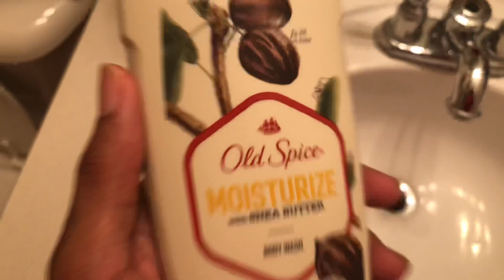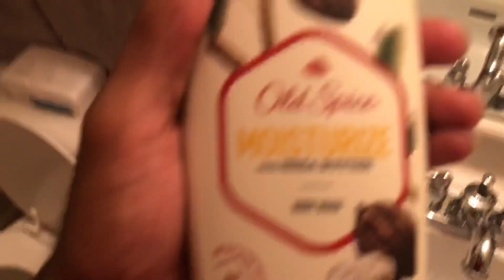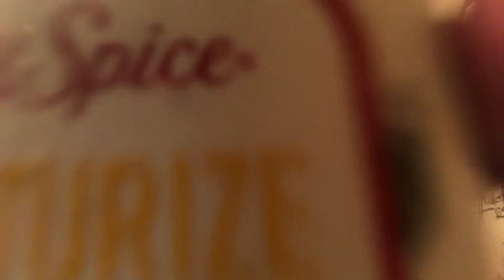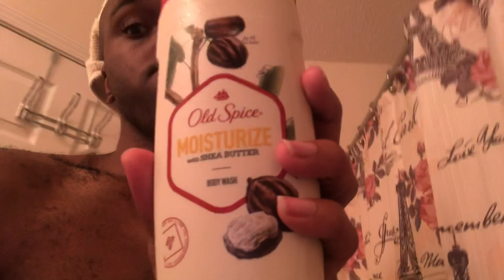Old Spice Moisturize with Shea Butter ( Body Wash Review)